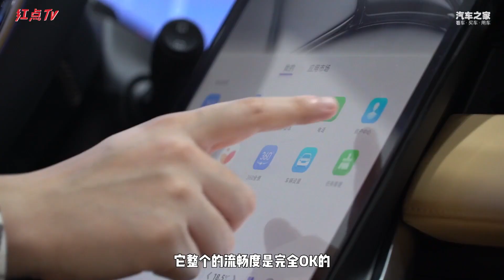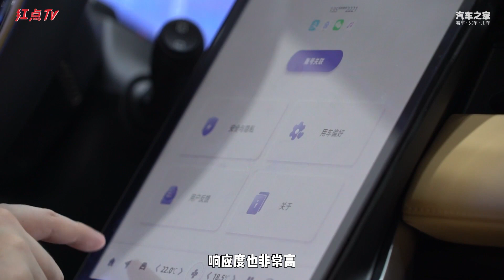博越L值不值得买？博越老车主亲测告诉你